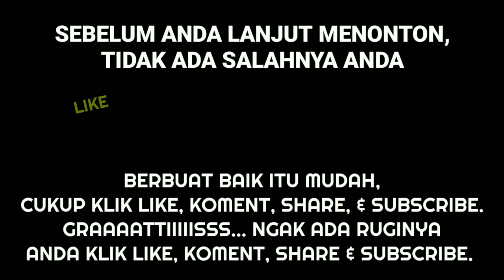Part II | Pengupas cangkang Biji Kemiri dengan alat tradisional.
Pengupas cangkang biji kemiri yg keras ini terbuat dri alat tradisional namun al hasil tidak kalah dengan alat yg memakai mesin. Hasilnya hampir 100% utuh. Cukup lakukan seperti apa yg ada pada video diatas.

Video ini msh jauh dr kesempurnaan, baik dr segi editing, suara dll. Tapi kami terus berusaha sebaik mungkin.

Terima kasih 😁
Salam sehat bahagia untuk anda semua. Amin